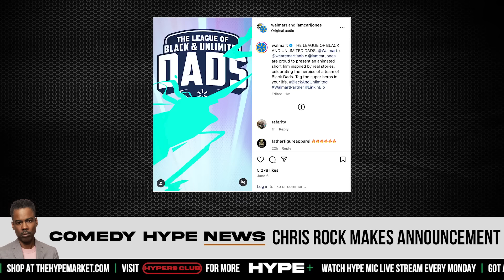Chris Rock Returns With 'Everybody Hates Chris' Following Will Smith Controversy - CH News Show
- Chris Rock is set to retell his story with an animated reboot of 'Everybody Hates Chris' along with his former cast members Tichina Arnold and Terry Crews. After weeks of suspecting what's Rock's thoughts were around the return of Will Smith in the box office, it appears the comedy great has chosen to focus on his next moves. Instagram: @ComedyHype & Twitter: @ComedyHype_